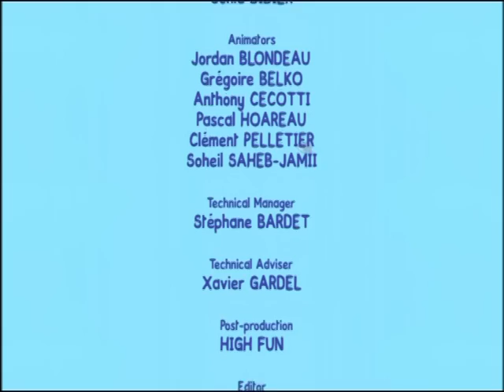LOUIE - S03E06 HD | Çocuklar için çizgi filmler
Her Çarşamba, yeni bölüm

Louie çizgi filminde Louie ve yoko'nun maceralarını izliyoruz. Daha çok 3 - 7 yaş arasındaki çocuklara hitap eden Louie çizgi filminde Louie ve yoko devamlı olarak hayal ettikleri nesneleri yada havyanların resmini çizmektedirler. Bir iş yapmaya çalıştıklarında ellerinde eksik olan bir malzeme'yi önce çiziyorlar daha sonra da boyayıp hayata geçiriyorlar. Çizdikleri bir kelebek bazen bir traktör bazen de inek olabiliyor. Louie ve yoko'nun bu güzel maceralarını zevkle izleyebilirsiniz.

*** Louie yunus Çiziyor ***

Louie çocuklara resim çizmeyi öğretip resim çizme hakkında bilgiler veriyor. Bu kez Louie bir yunus balığı çizecek ve yaklaşık 6 dakikalık bir bölüm ile Louie ekranlarınıza geliyor.